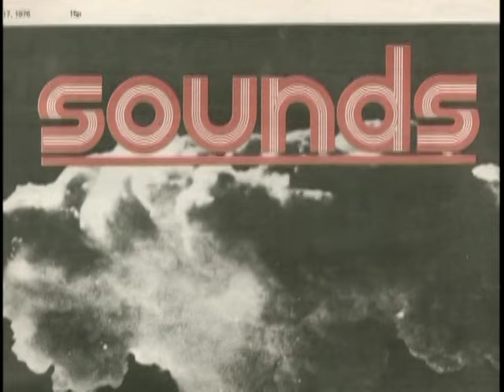Iron Maiden - The New Wave Of British Heavy Metal - Part 1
Back in 1976, nobody really knew that there was an old wave of British Heavy Metal. But within 2 years of their formation, Iron Maiden had spearheaded what came to be abbreviated the NWOBHM, and as with punk the year before, a new generation of Rock musicians bought in a new wave of the genre - and in the process made loud, raw, heavy rock the global phenomenon it is today.
For the first time this film investigates this New Wave - the bands, the records, the media and the series of unconnected events that led to this astonishing, durable and still hugely relevant form which is still heard today in virtually every rock record released. Focusing on Maiden and the other pivotal bands of the time, such as Saxon, Samson, Praying Mantis, Diamond Head, Tygers Of Pan Tang and many others, this film is the ultimate expose of a style that may not get as much press as Punk, but is equally as relevant to the music of the second millennium.
It features rare footage of all the main NWOBHM bands; Live and studio recordings of the pivotal tracks; Scarce news items and archive of the movement, from the time, as it unfolded around the UK; Seldom seen photographs, many from private collections. It also includes exclusive interviews with many of the major players, including, Iron Maiden's Paul DiAnno and Dennis Stratton, Diamond Head's Brian Tatler, Tygers of Pan Tang's Rob Weir, Samson's legendary drummer Thundersticks, Tino and Chris Troy from Praying Mantis, the current line-up of Girlschool and many other high-profile names from the New Wave Of British Heavy Metal. There's also commentary, review, and expertise from; Malcolm Dome [Kerrang, Classic Rock] Jerry Ewing [Metal Hammer, Classic Rock] Geoff Barton [staff writer at Sounds during the New Wave] Garry Bushell [Sounds journalist and champion of NWOBHM] Neil Kay [legendary metal DJ from the Soundhouse club] and British metal author and journalist, Joel McIver.